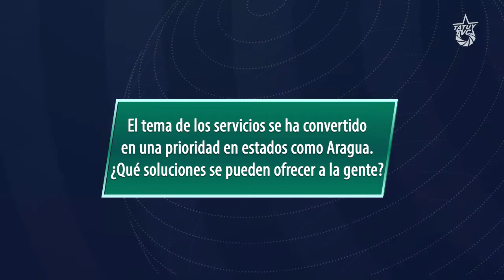Elecciones 6D: Entrevista a Leander Pérez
Con las elecciones parlamentarias en el horizonte, hablamos con una serie de candidatas y candidatos para profundizar el debate sobre lo que está en juego y las propuestas que se presentan al pueblo venezolano.

En esta entrevista, Leander Pérez, candidato a Voto Lista en el Estado Aragua, rechaza las acusaciones de "divisionismo" contra la Alternativa Popular Revolucionaria (APR), aborda el tema de los servicios y cuál es la estrategia de la APR más allá de las elecciones.